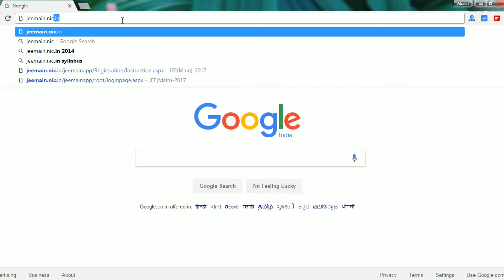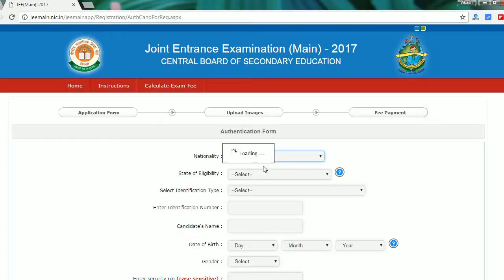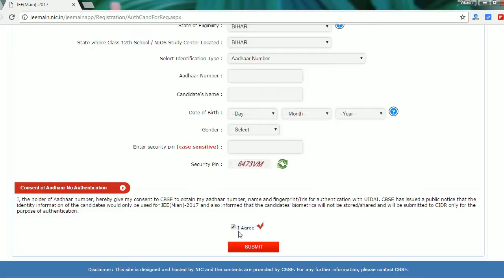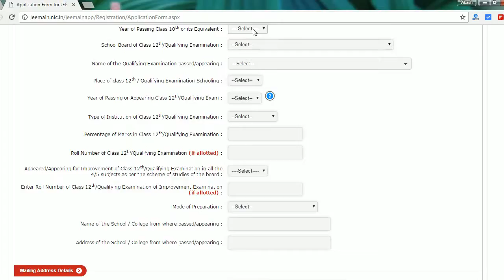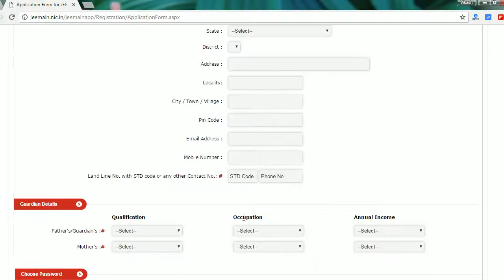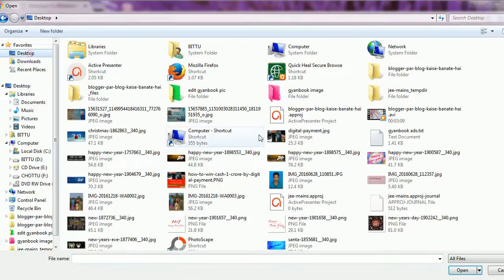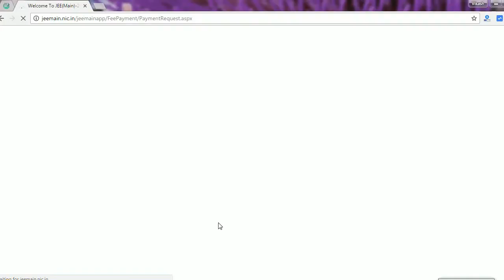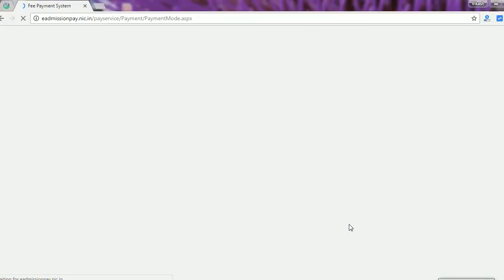How to fill up Jee Mains 2017 Forum? Full Detail Hindi Me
How to fill up Jee Mains 2017 Forum? Full Detail Hindi Me, Jee mains Forum 2017, Application form